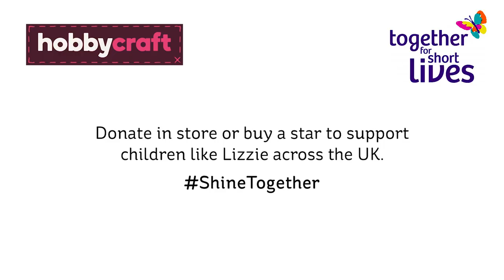Shine Together | Together for Short Lives | Hobbycraft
Our amazing customers and colleagues have been busy making Christmas extra special for children with life-limiting conditions, supported by the work of our charity partner Together for Short Lives.

We've now raised over £1,000,000, including donating 50p from every sale of our Shine Together Ceramic Star Christmas decoration, hosting charity runs, bake sales, raffles and more in aid of the children’s charity.

We don’t want to stop there! ShineTogether with us this Christmas by donating to Together for Short Lives in your local Hobbycraft store or online

About Hobbycraft: We're here to help you create! The UK's largest arts and crafts retailer, we've got everything you need for art, kids' crafts, knitting and crochet, haberdashery, papercraft, wedding and party, baking, jewellery making and more. Enjoy the best brands, great value offers and crafting expertise every time you shop with us.

If you're looking for creative inspiration, find endless ideas for every craft you can imagine on our Ideas hub